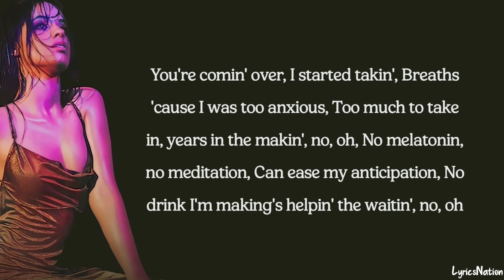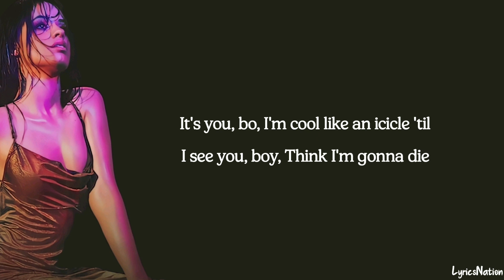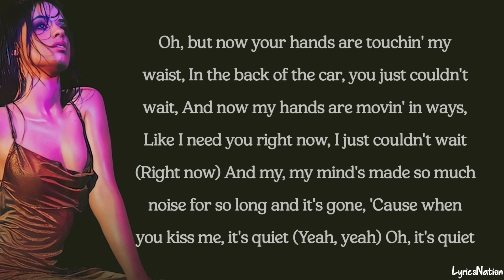Camila Cabello - Quiet (lyrics)